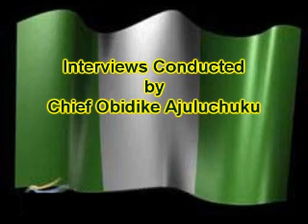Dr. Maxwell Adinde, Commisioner of Education, Abia State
Dr. Maxwell discusses Abia's needs and students